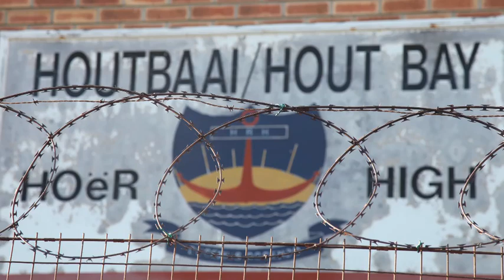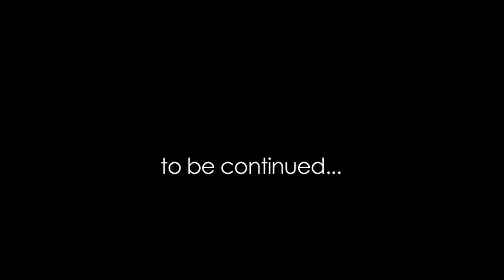High School students in Cape Town, South Africa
High School students in Cape Town, South Africa participate in an Inside Out project that explores and fosters dialog around racism.